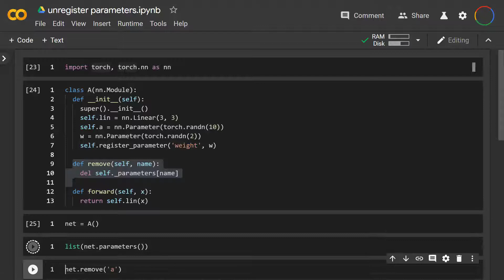unregister parameters in PyTorch